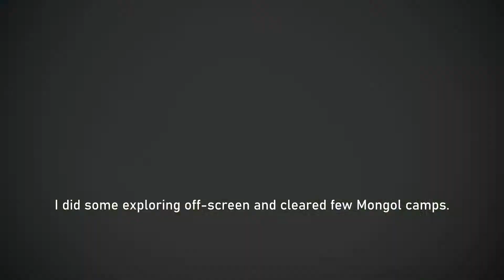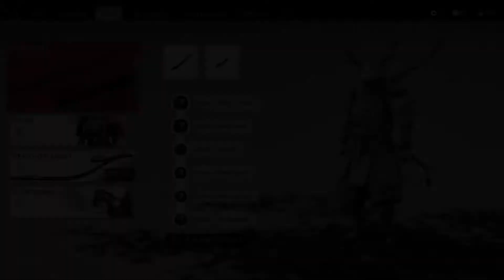GHOST OF TSUSHIMA Walkthrough Gameplay Part 32 - No Commentary (1080p HD)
Full Ghost of Tsushima Walkthrough Gameplay recorded in 1080p HD using capture device on PS4 Slim.

Ghost of Tsushima is an action-adventure game developed by Sucker Punch Productions and published by Sony Interactive Entertainment for PlayStation 4. Featuring an open world, it follows a samurai on a quest to protect Tsushima Island during the first Mongol invasion of Japan.